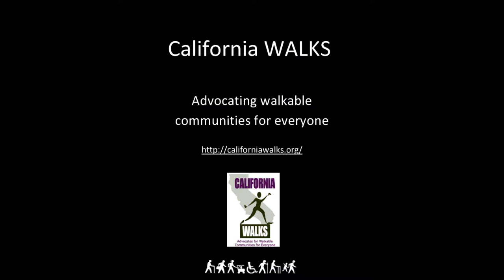No Pedestrian Warning Signals